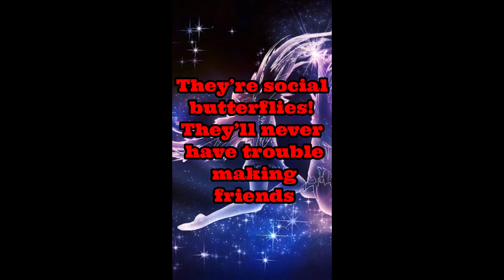10 FACTS ABOUT GEMINI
Welcome to Gemini Season (May 22 - June 21)! All of our popular friends seem to be Gemini and now we totally understand why; read 10 fun facts about them to get to know them better .

10 FACTS ABOUT GEMINI

10 FACTS ABOUT GEMINI